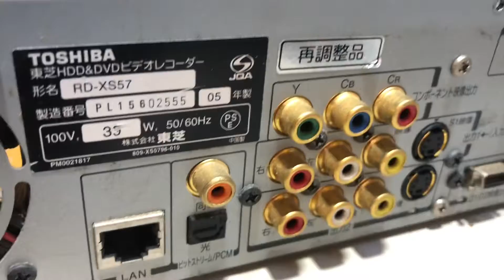Đã Bán Đầu HDD Toshiba Ve Chay 100V/35W:LH Zalo 0939-396-480